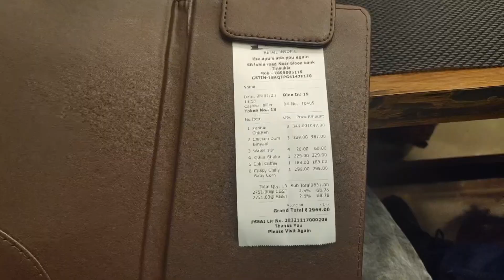Most Unique Saraswati Puja Of The Century😂🦋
Do Contact Them-